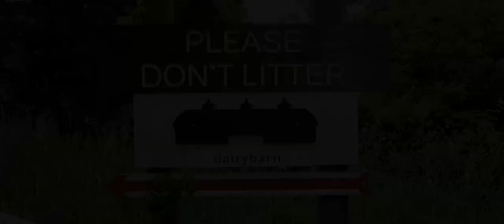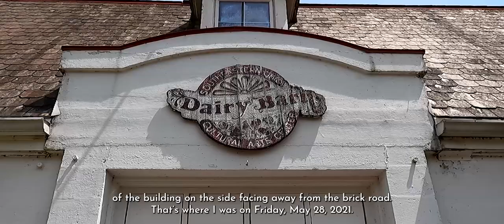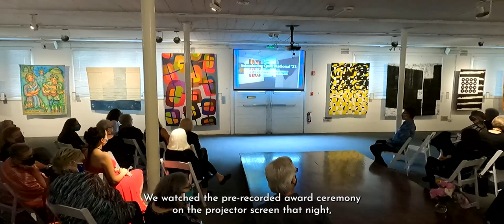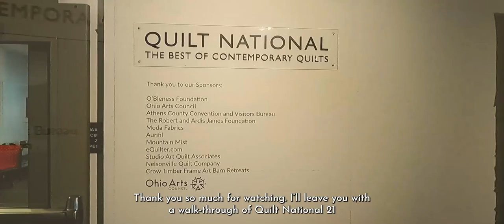Experience Quilt National 21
I documented my experience at the Opening Reception of Quilt National 21 in my quest to learn why Quilt National is unlike any other quilt show.

LINKS

🎨 Prints and reproductions of Kestrel's work are available through her family’s gallery

MUSIC